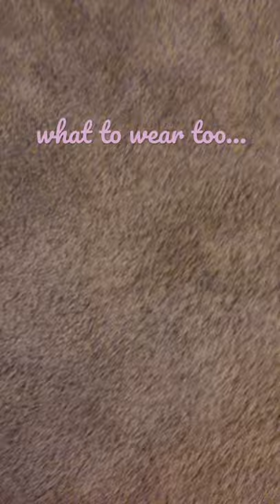what to wear to an amusement park (outfit inspiration)